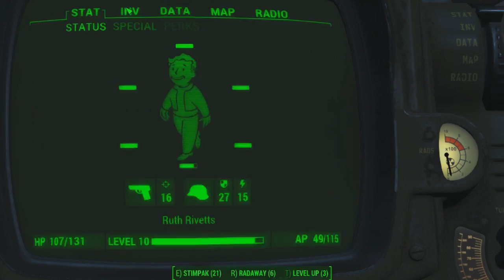[Its Fine] Fallout 4 - Ruth does more Housekeeping